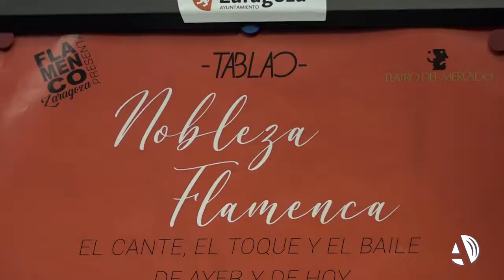Las jóvenes promesas del flamenco en Aragón llegan al Teatro del Mercado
El futuro del flamenco en la comunidad aragonesa llega el próximo 10 de junio al Teatro del Mercado de la capital. Será en un espectáculo denominado “Tablao Nobleza Flamenca” en el que música y danza convergerán para mostrar al público los aspectos más característicos de este arte nacional.